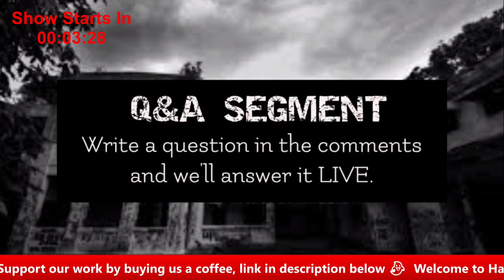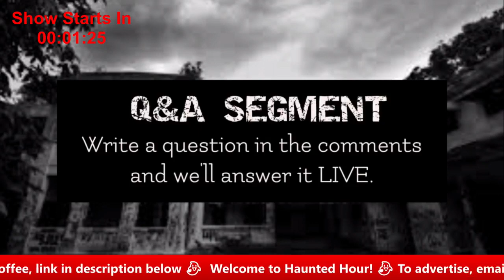The Possessed Maid with Sirfan S Sulaimi (Haunted Hour S2E6)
What would you do if you knew your domestic helper had a ghost following her around? In this episode, our guest Sirfan S Sulaimi shares with us his chilling encounter and paranormal incidents he witnessed in his house.